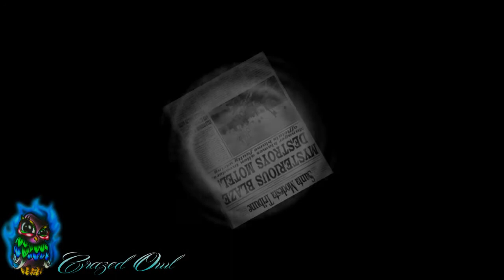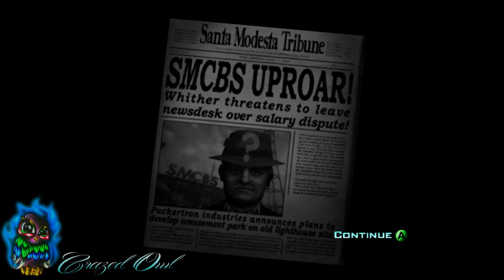Lets play Destroy All Humans part 9 & 10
In the first part Crypto gets to try out a more powerful weapon. the ion detonator. and blow up some cars and annoying majestic property. The second part Crypto must capture a Mr. Bert Whither in a plan to use television against the humans.